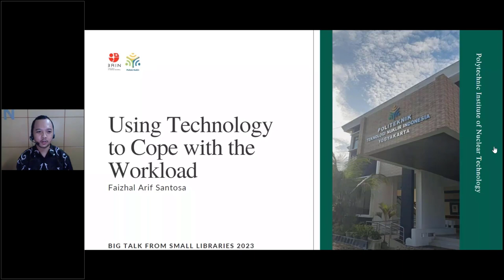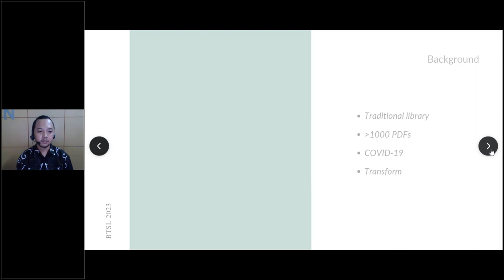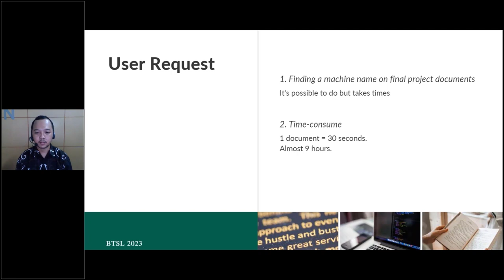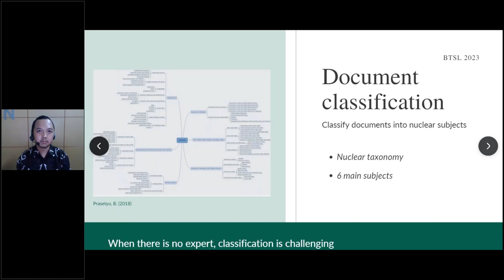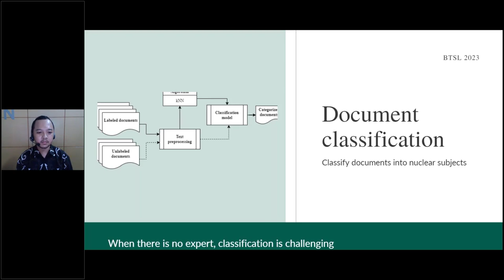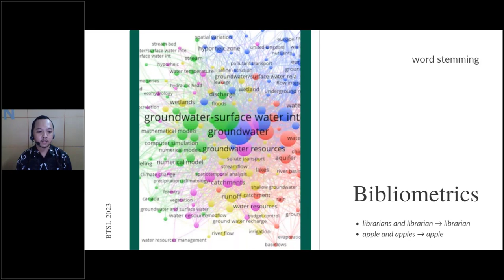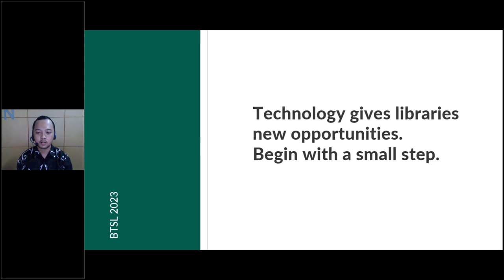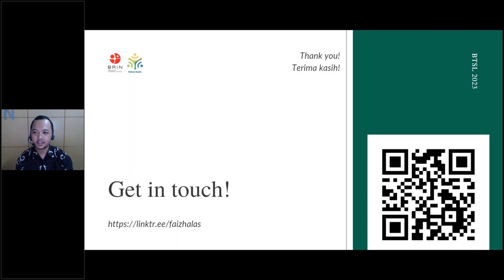Big Talk From Small Libraries 2023: Using Technology to Cope with the Workload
Faizhal Arif Santosa, Academic Librarian, Polytechnic Institute of Nuclear Technology, Yogyakarta, Indonesia (FTE: 493)